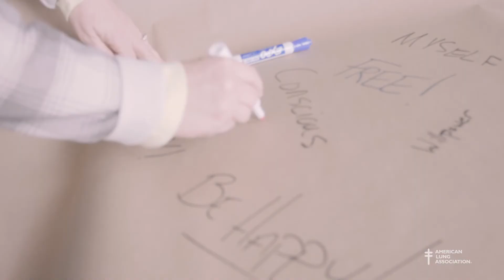ProudQuitter Campaign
Tobacco addiction can impact anyone, but many times certain population groups face a larger burden.  Together we can reduce tobacco use for all. This program was made possible by the Iowa Department of Public Health, Division of Tobacco Use Prevention and Control.